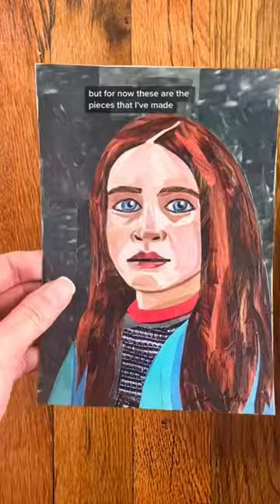Stranger Things portraits made entirely from upcycled magazines